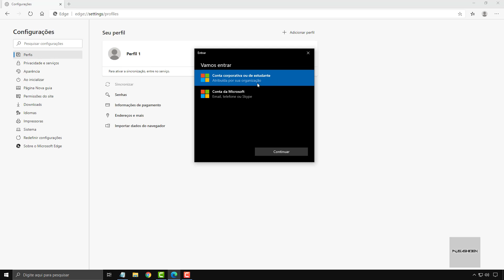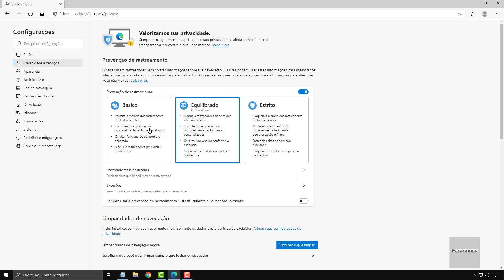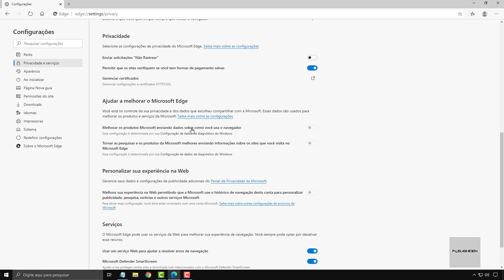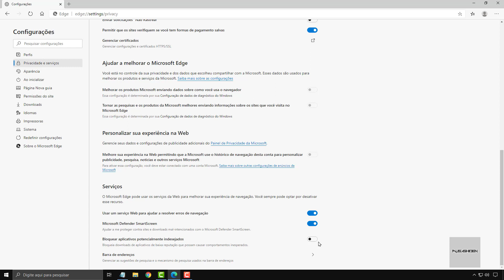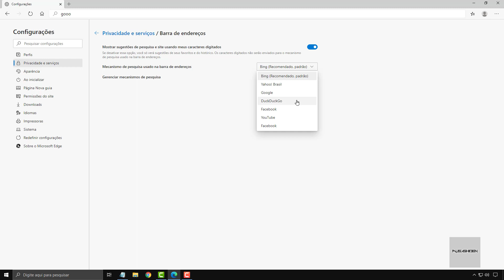Introdução Ao Microsoft Edge Chromium: Como Usar e Configurar - Parte 3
Nessa terceira parte dou continuidade a minha videoaula sobre o novo Microsoft Edge Chromium abordando sua interface e configurações. Basicamente nessa terceira videoaula abordarei as configurações do Edge Chromium, onde você pode por exemplo gerenciar perfis, configurar privacidade, aparência do navegador, mecanismos de busca do Edge Chromium, permissões dos sites, e muito mais.